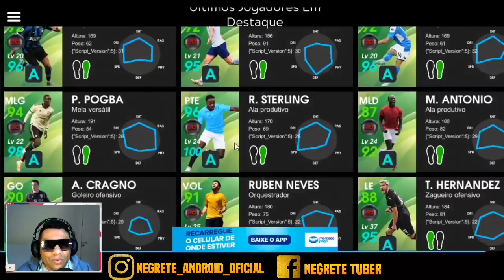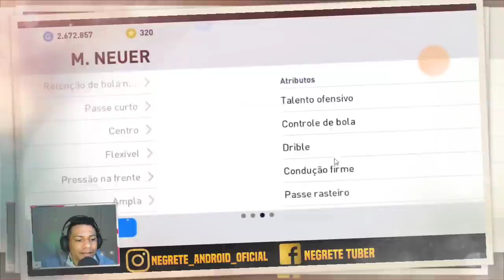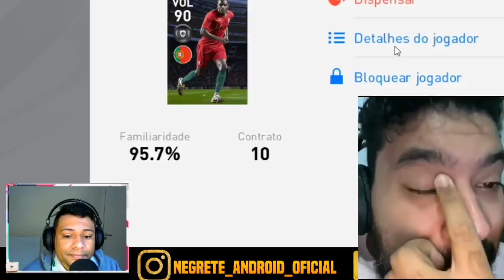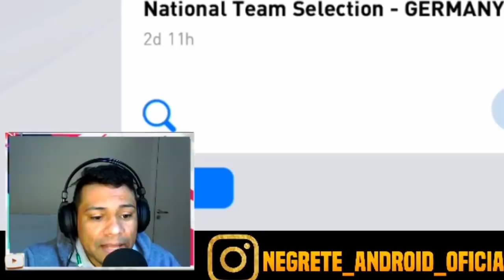CRISTIANO RONALDO MAIS APELÃO DO JOGO ? PES 2020 MOBILE